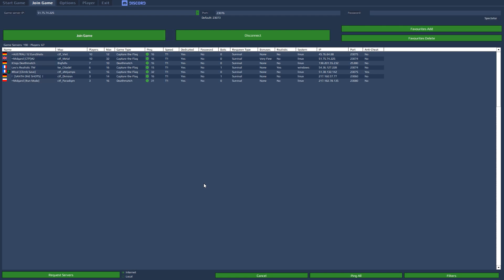The Soldat Chainsaw Massacre - Soldat with Subs Pt.3 - 5000 Subscribers Celebration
Check this channel out it's amazing!